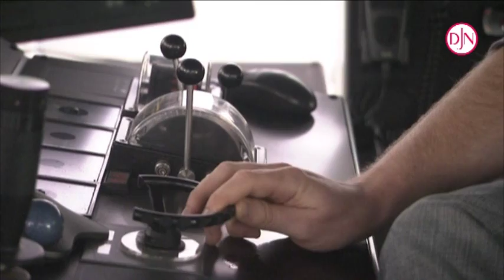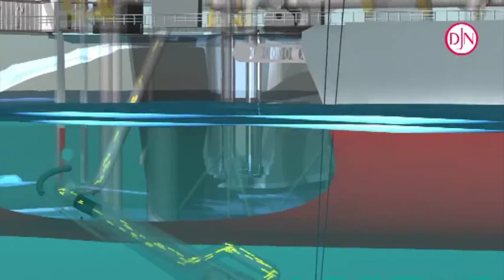Working Principles TSHD.wmv